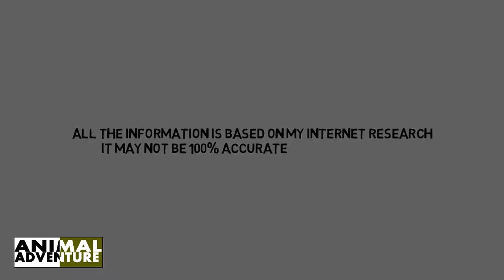White Peafowl Latest HD Documentry | Interesting Facts | The Animal Adventure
White Peafowl Facts,

The colorful Indian blue peacock (pavo cristatus) is known for the male’s impressive tail of many brilliant colors. Peacock refers to the male, while the females are called peahens, while “peafowl” is generally used to cover birds of both sexes. Peafowl originated in and around India and Ceylon but when the British Empire conquered India, they spread peafowl all over Europe and America. Suddenly, white peafowl began to appear and are now bred for that color in captivity.

White Peacocks Aren't Albino
White peacocks are not albinos. Albino animals and birds have a complete lack of color and red or pink eyes. White peafowl have blue eyes. The white color appears in other domestically bred peafowl but in different quantities. Chicks are born yellow and become white as they mature, according to the Peafowl Varieties Database. Indian peafowl of all colors, including white, have pink skin.

A Variety of White
A wide variety of color patterns have appeared in peafowl bred in captivity. The include the white; the pied white, which is a combination of white and the usual Indian blue colors; the blackshoulder pied, where the coloration is normal except for white under parts, wings and a spot under the chin, and the blackshoulder peahen, which is white sprinkled with black spots, according to the Peafowl Varieties Database.

Speculation and Theory
According to United Peafowl Association Knowledge Base, the first color variation was the blackshoulder, which appeared in 1830. When the white first appeared is unknown. White, pied and blackshoulder color patterns of Indian blues are not often found in the wild. Any patches of white would make the bird more visible to predators. The theory is that in the safety of being in captivity, their recessive coloration genes have emerged. This has also happened in pet birds such as the zebra finch and other animals like the gerbil and the Syrian hamster.

Temperament and Personality
Unlike gerbils, hamsters or even zebra finches who may be more subdued, white peafowl act just as unpredictably as their colored peafowl brethren. They are not usually tame birds, although exceptional individuals handled with care all of their lives may be more tame or at least tolerant. They will try to escape from pens, peck at or kick anyone that tries to touch them. Male peacocks of any color pattern have an extremely loud braying call that can be heard for miles. Peafowl of any color can fly.

Breeding
When white peacocks are bred to white peahens, all of their chicks will be white. White peafowl also contain the genes for blackshoulder and pied color patterns. If mated to different colored birds the result will be a wide variety of colors in the chicks. Peacocks breed with a harem of up to five peahens.

Life Expectancy
Peafowl generally live somewhere between 10 and 20 years in the wild, whereas in captivity, there have been peafowl reported to have lived up to 50 years. Peahens usually lay what is called a "clutch" of about six eggs, incubating them for nearly a month before they hatch. Chicks are able to fly for short distances only three days after they are hatched.

Watch Some Interesting Facts About Animals In Hindi